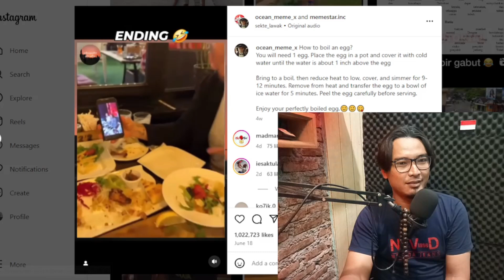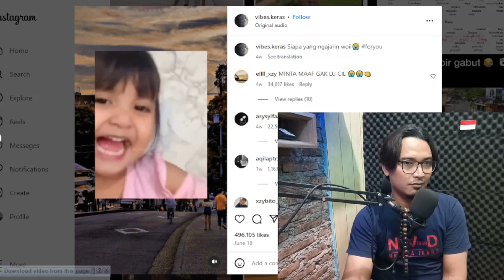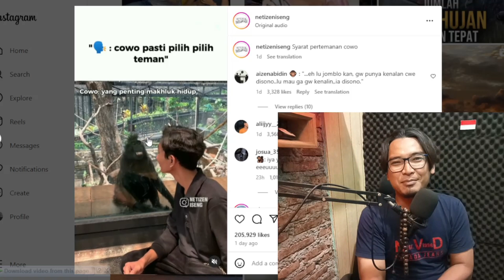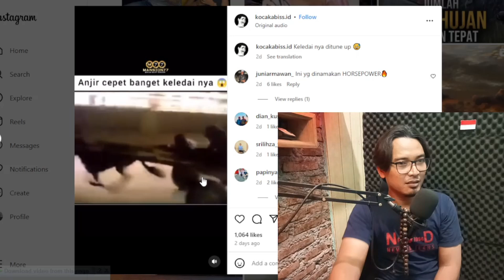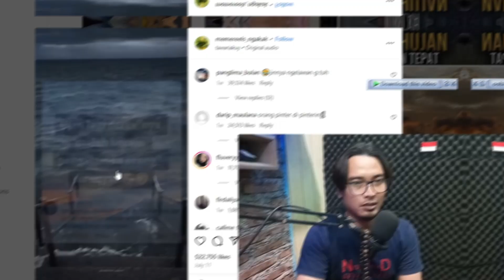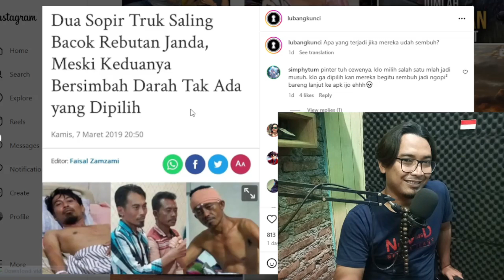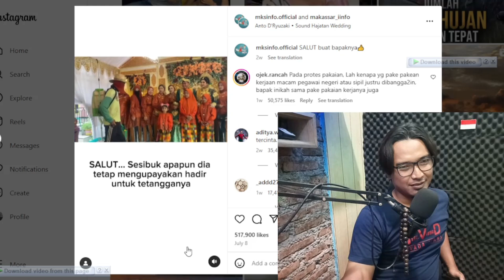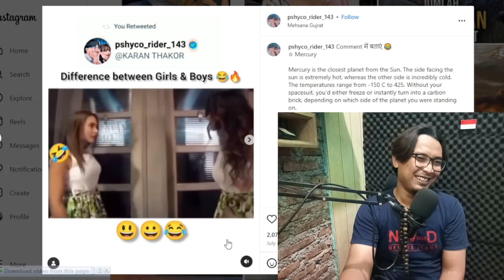nonton video lucu eps 55